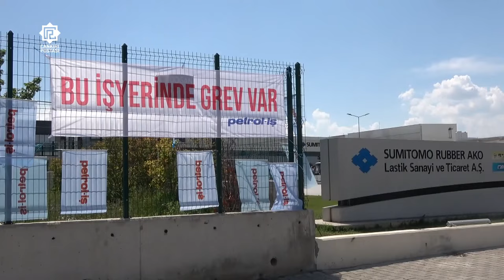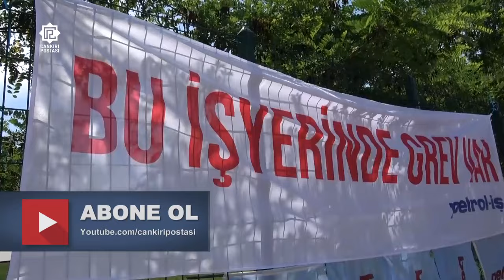Çankırı'da işçiler grevin 7. gününde direnmeye devam ediyor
Çankırı’da Sumitomo Rubber AKO lastik fabrikasında çalışan işçiler, toplu iş sözleşmesi görüşmeleri anlaşmazlıkla sonuçlanınca üretimi durdurarak başlattıkları greve 7’inci gününde devam etti.